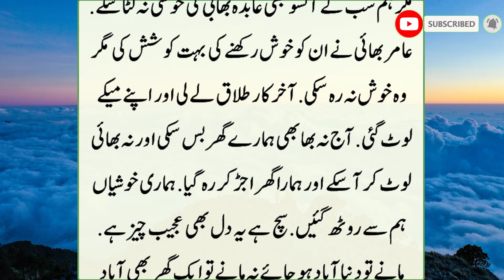Mere Susraal Walo Ny Mere Sath Dhokaa kiya Tha | Moral Emotional Story